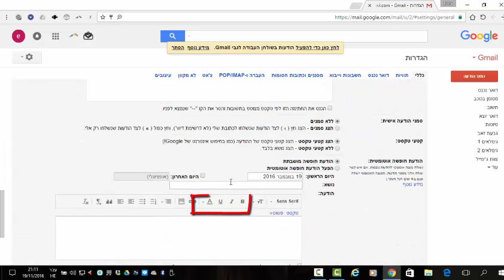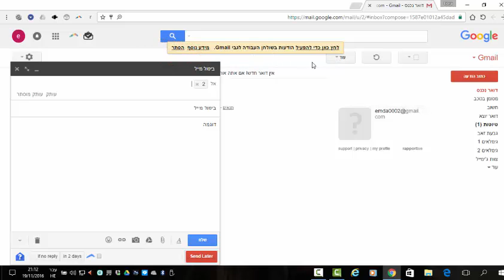ביטול מייל שנשלח בג'ימייל